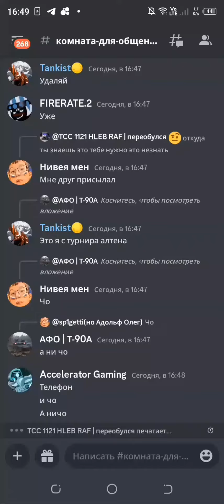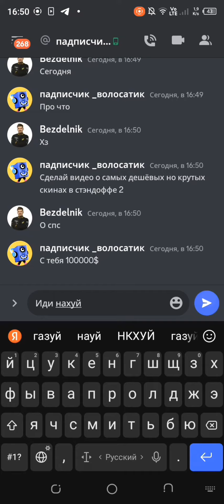Топ 3 самых дешёвых но красивых скинов в co2!!!